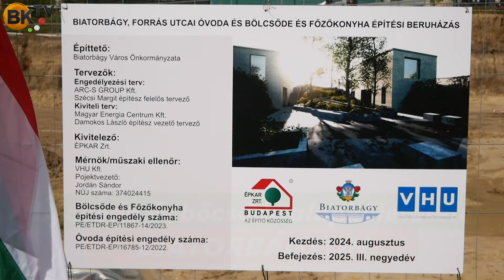Új óvoda és bölcsőde alapkőletétel Biatorbágyon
Megkezdődhet a Forrás utcai Óvoda, Bölcsőde építése és a főzőkonyhájának kialakítása.
Mindez 3 Top Plusz pályázat  beruházás keretében fog megtörténni.
Beszédet mondott Turai István leköszönő polgármester, Menczer Tamás országgyűlési képviselő és mi megkérdeztük Kocsis József megválasztott polgármestert is.